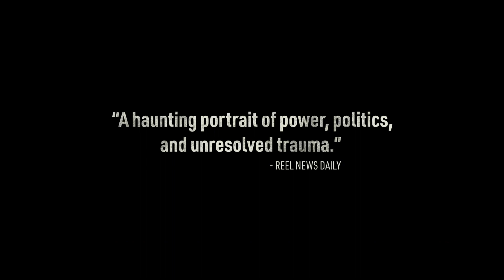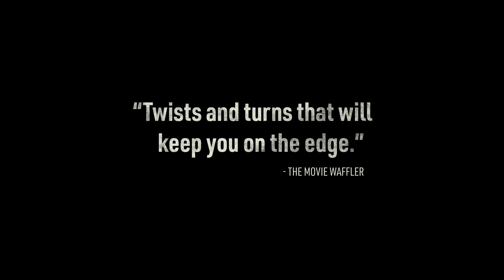DEADLAND Official Trailer | HD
DEADLAND Official Trailer (2023)

UniverseForFun